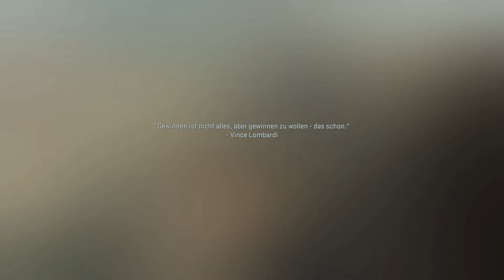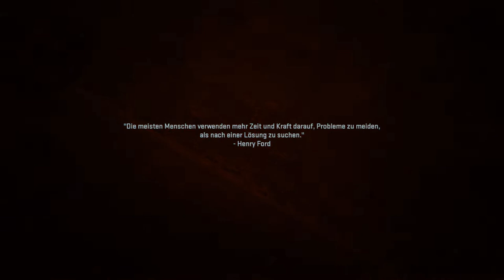Lets Play Call of Duty Modern Warfare II Part 2 Der Weg Zum Ziel